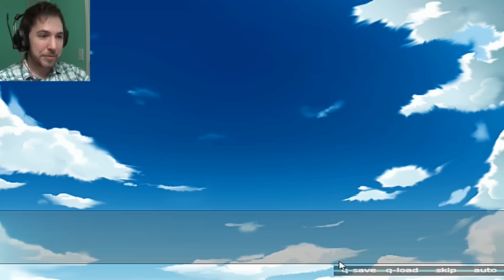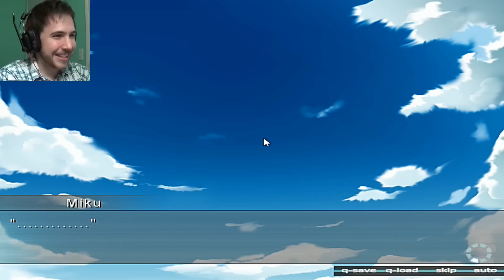Hatsune Miku Idol Game - Ep 14 - THE ULTIMATE TSUNDERE LOVE CONFESSION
That Miku... so sassy... and also not very honest with herself.

I love that girl so much. XD